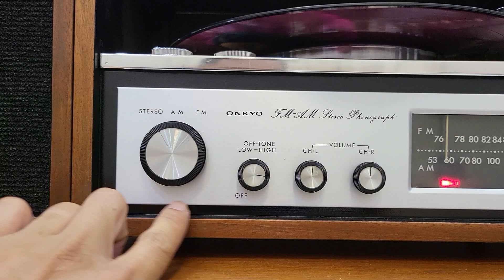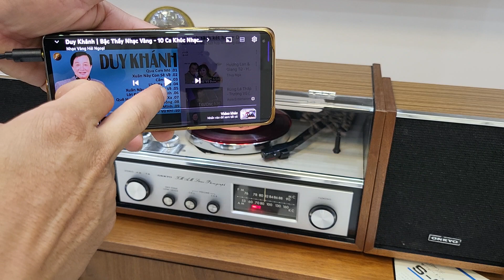ĐÃ BÁN . ONKYO ST - 55 . TỦ ĐĨA CHẠY ĐÈN TUBE CỔ . MADE IN JAPAN . LH : 0908217658 HUY VŨNG TÀU .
ONKYO ST - 55 . TỦ ĐĨA CHẠY ĐÈN TUBE CỔ . MADE IN JAPAN . LH : 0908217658 HUY VŨNG TÀU . GIAO LƯU VÀ SHIP HÀNG TOÀN QUỐC  .